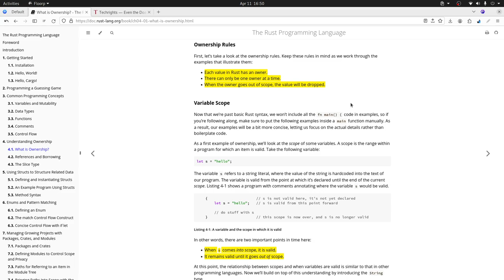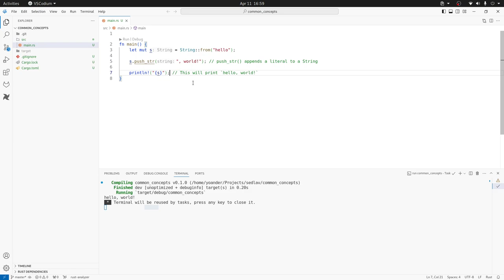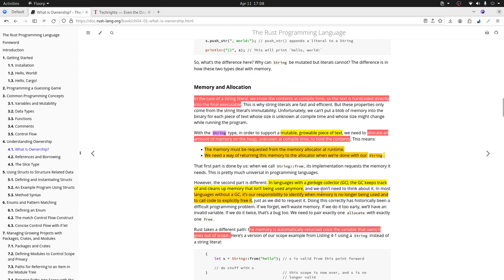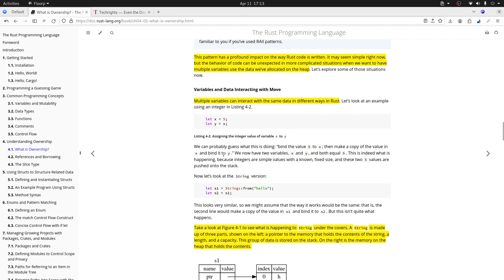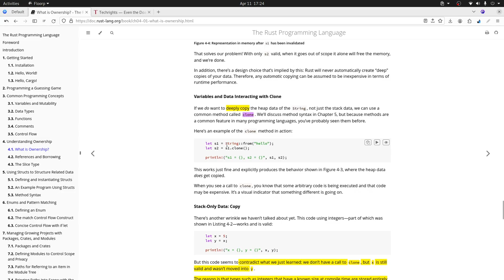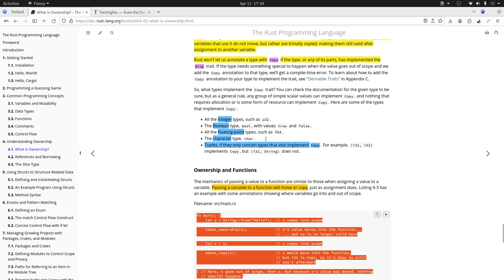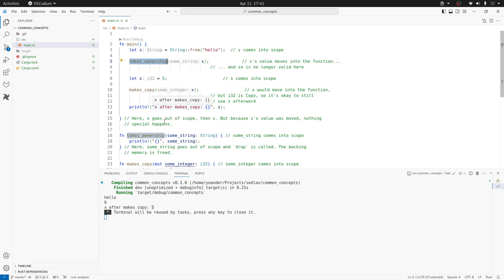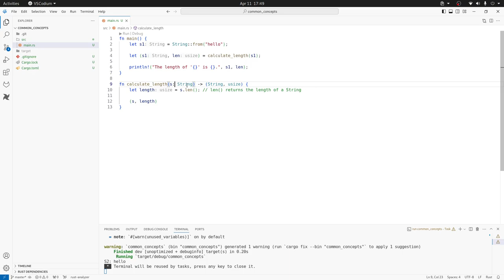Rust para Juniors - Manejo de memoria: Ownership - Parte 2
Continuando con la serie Rust para Juniors te mostramos cómo Rust maneja la memoria y de esta manera adentarse en conceptos avanzados del lenguage. En esta ocación de mostramos la segunda parte de Ownership.